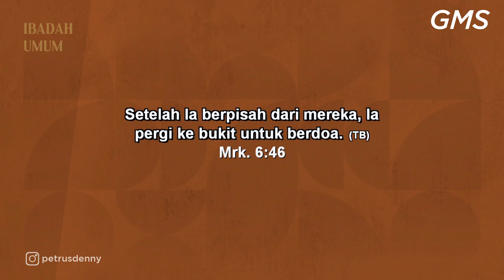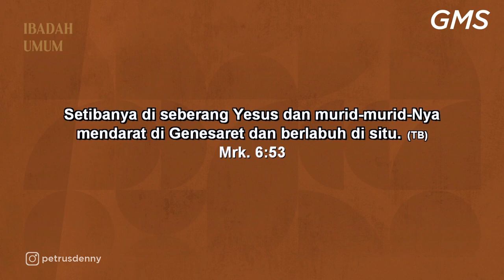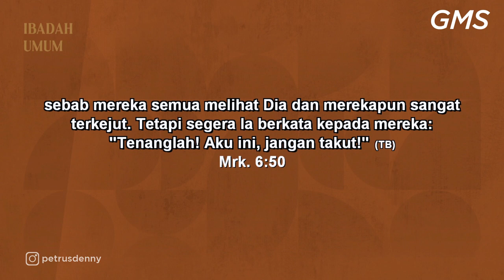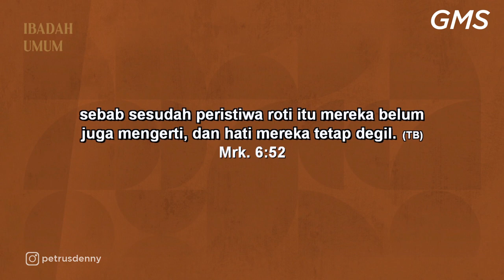GMS SALATIGA | RESPON ORANG PERCAYA DI TENGAH TANTANGAN - Pdm Denny Santoso